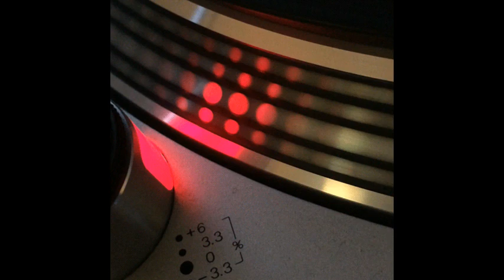Mo-Tune - Metamorphase II - 1994